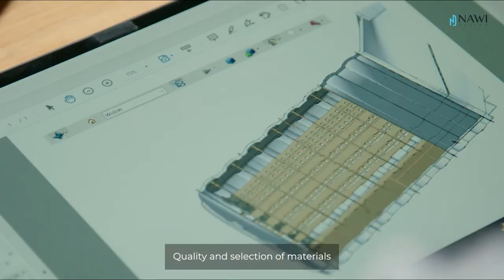Garden cellar safety - section 1.3. in the NAWI Design Knowledge Base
Do you want to see our full range of garden cellars? Click on the link ⬇️

In our knowledge base, we answer frequently asked questions regarding installation, operation, technical data, equipment, and transport. Click on the link to check it out ⬇️

Our articles are divided into two main lines.

Eco Secret® - the smallest and simplest structure in our offer, which is discussed in chapter 5, and the Garden Secret 4you® series - available in Basic, Standard, and Premium versions.

Why invest in garden cellars made of laminates from NAWI Design?
A garden cellar makes daily life easier and gives a moment of respite.

One of the main arguments for purchasing NAWI Design products is the possibility of creating additional space without losing valuable garden space. The generated space can serve various functions - from storing food, through water filtration systems for a garden pool, to a place for relaxation and tranquility.